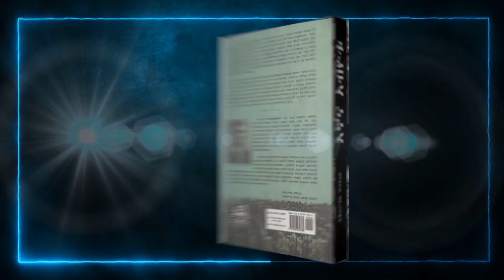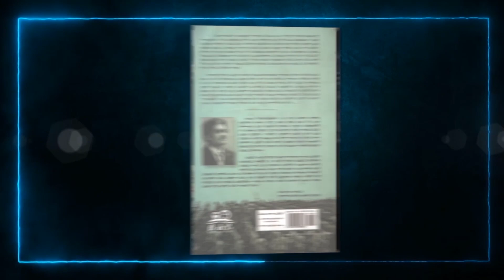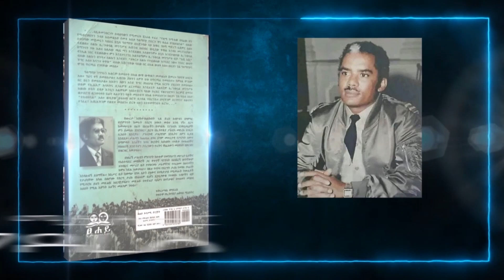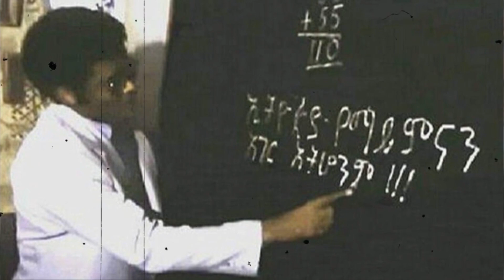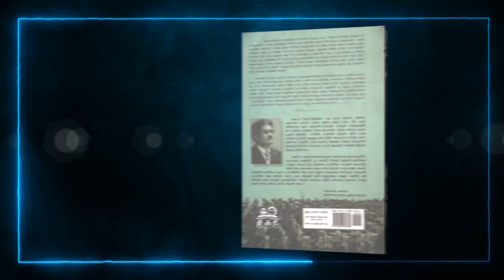ሜዳ ትረካ||የመጽሀፉ ርእስ፡-"እኛና አብዮቱ"||ክፍል፡-48||የኢትዮጵያ አየር መንገድና የደርግ እርምጃ||ጸሀፊ፡-ፍቅረስላሴ ወግደረስ